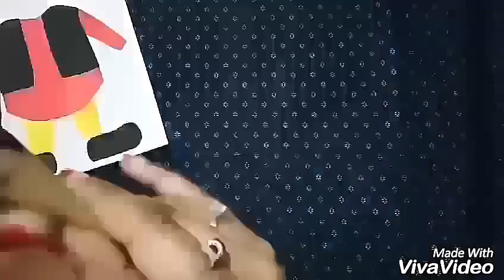How to make MOTU card for kids . (Motu or Patlu ki jodi)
How to make motu card easily (with motu patlu song).
Perfect for a MOTU PATLU lover.

My channel is about learn and do. Here you learn with ME to do it YOURSELF.